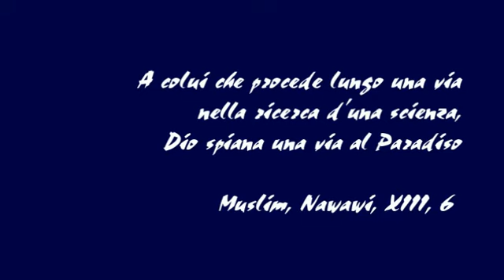Oltre il combattimento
Seminario Marzo 2009
Tema:
Il Silat come Via di Salute e Conoscenza
(seminario intensivo sugli aspetti curativi e filosofici del Silat)